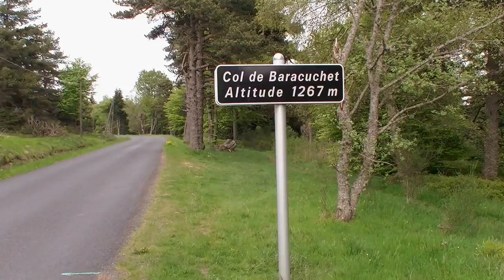CYCLO LES COPAINS - LAURENT BROCHARD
RECONNAISSANCE DES PARCOURS 2016 - LAURENT BROCHARD
DUREE 2 MIN - 2016
Réputée pour sa convivialité, la Cyclo Les Copains-Cyfac vous accueille à Ambert au coeur du parc naturel régional Livradois-Forez (Auvergne).

Adaptée selon votre niveau, vos envies et votre forme du moment,
la Cyclosportive Les Copains-Cyfac cultive sa différence.

CYCLO CLUB LES COPAINS
Maison du Vélo • Esplanade Robert LACROIX • 63600 AMBERT
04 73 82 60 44